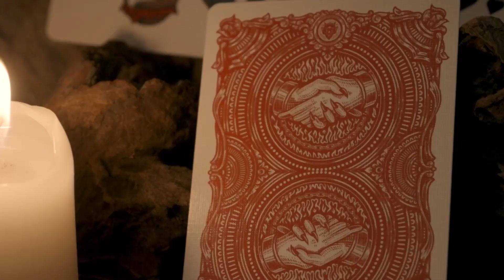Deal With The Devil UV Playing Cards have arrived at Stoners FunStore in Fort Wayne, Indiana